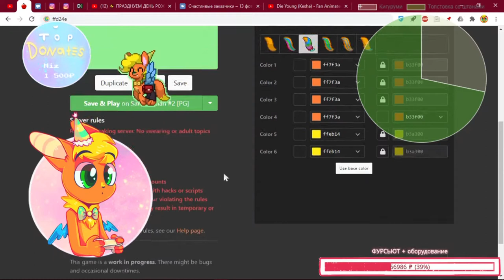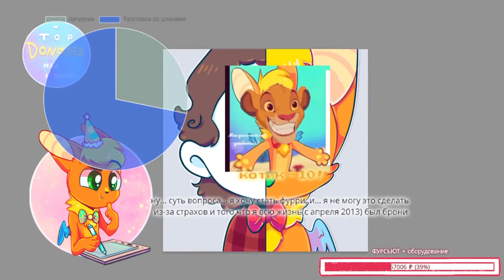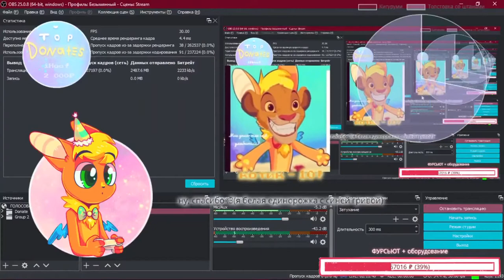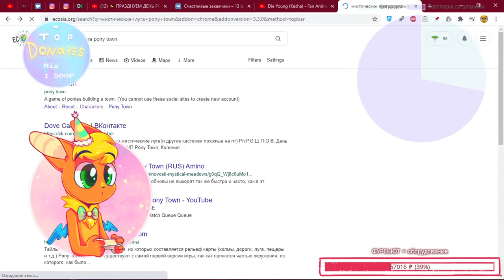Pony Town (вырезка со стрима Lomtik, 2020-07-24)